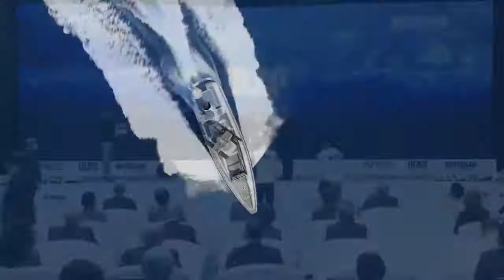Ulaq Sida ilk atış testimiz